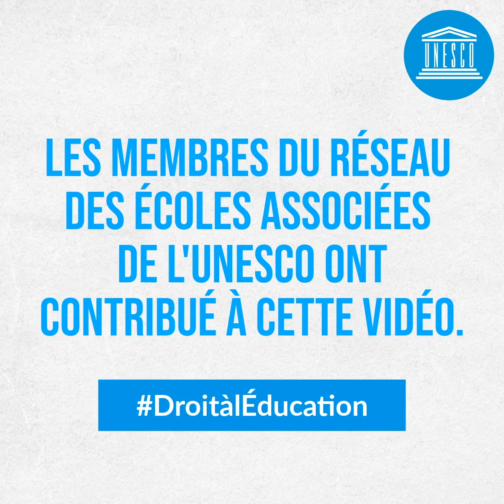Un an de crise du COVID-19 : étudiants et enseignants témoignent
En mars 2020, la pandémie de COVID-19 a mis un terme brutal à l'apprentissage dans le monde entier, créant la plus grave perturbation mondiale de l'éducation dans l'histoire. Les élèves, les enseignants et les parents du Réseau des écoles associées de l'UNESCO ont partagé leurs témoignages inspirants sur la façon de faire face et de continuer à apprendre pendant le confinement. Un an plus tard, nous avons rencontré certains des élèves, étudiants et enseignants des quatre coins du monde pour savoir comment ils continuent à faire face à cette situation Partagez votre témoignage avec l’UNESCO